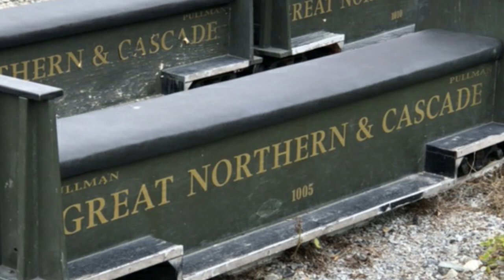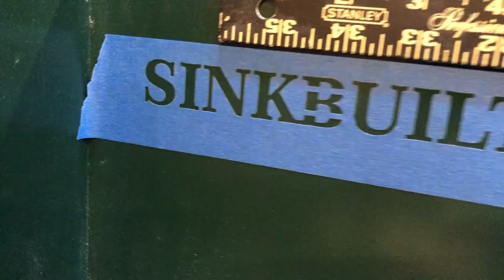Riding car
This is how I built a riding car for my 7 1/2 inch gauge back yard railroad.
for 3D printed detail parts and downloadable STL print files for rolling stock.